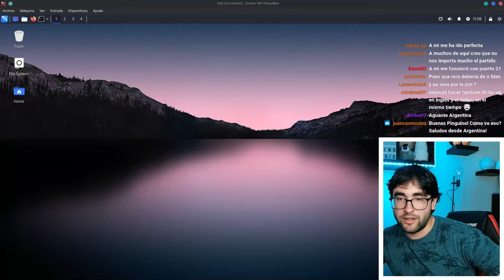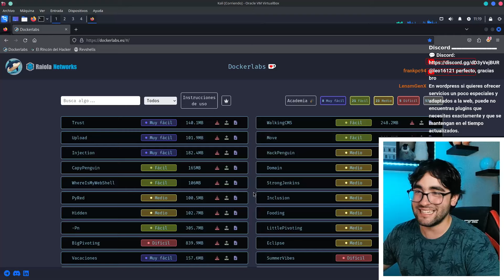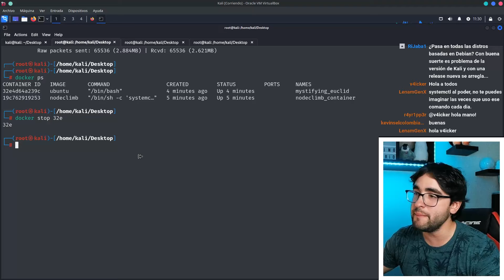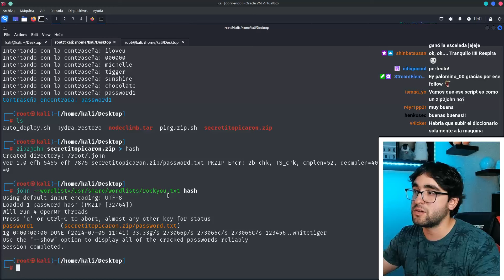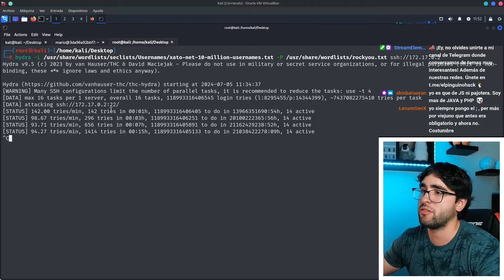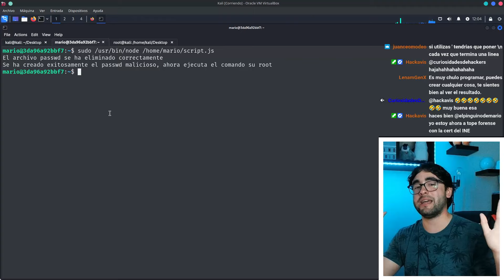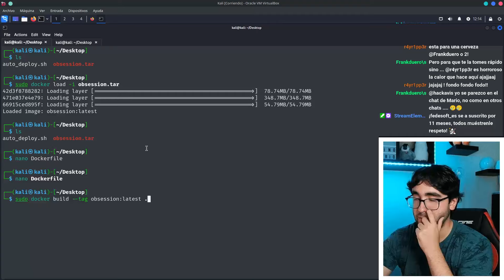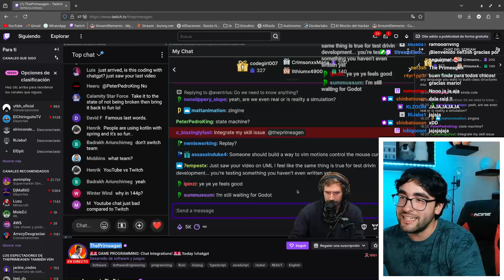Máquina NodeClimb DockerLabs | Hacking Ético y Ciberseguridad (PinguDirecto #141)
Resolución del laboratorio nodeclimb de la plataforma de dockerlabs, donde estaremos practicando hacking ético y scripting tanto con bash como con javascript.